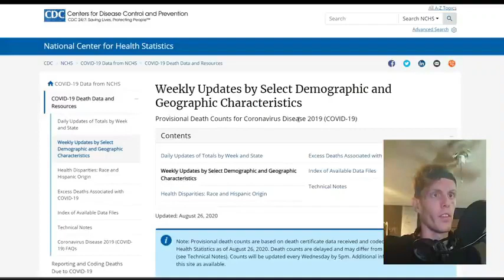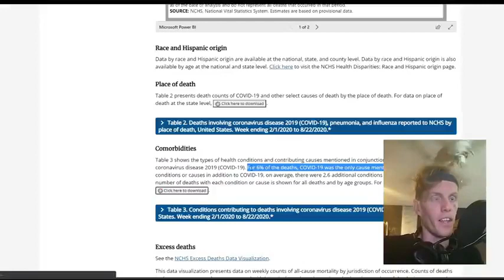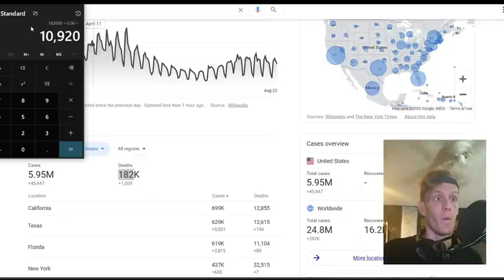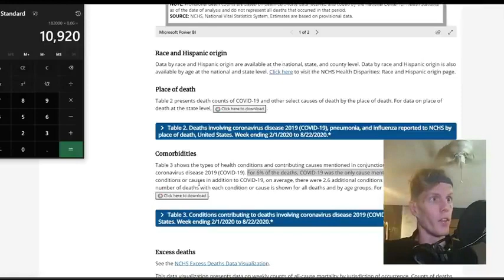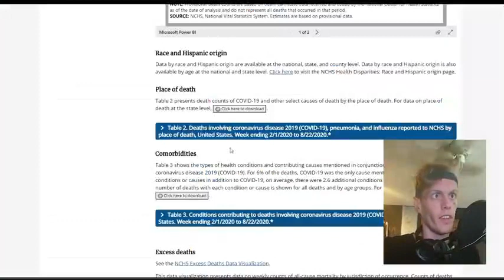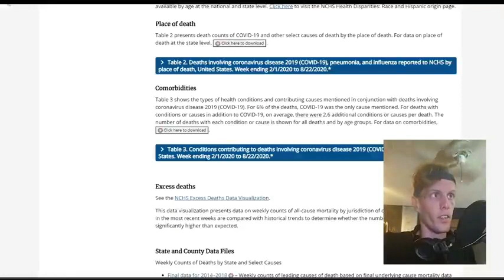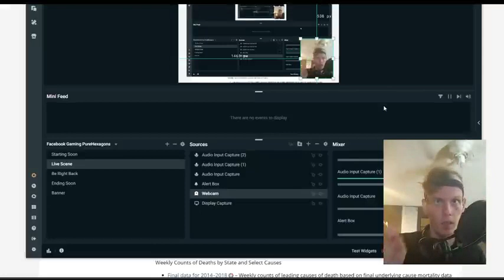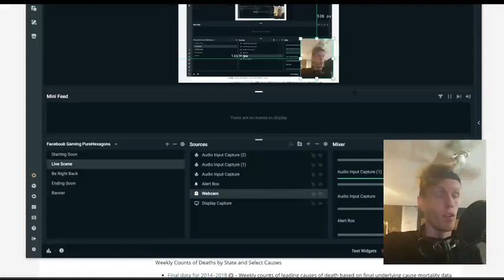CDC Quietly Admits Just 6% of Covid-19 Deaths were Directly Caused by Covid-19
~ Love is the Motive forever
License